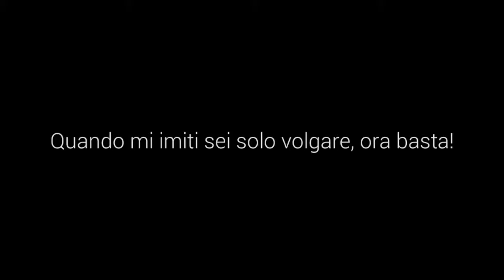È guerra tra Belen Rodriguez e Virginia Raffaele?